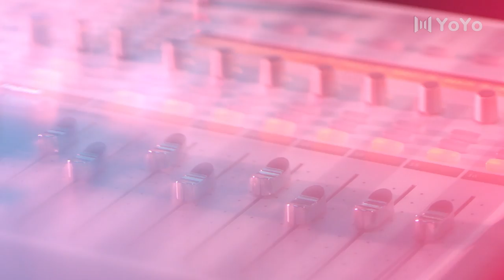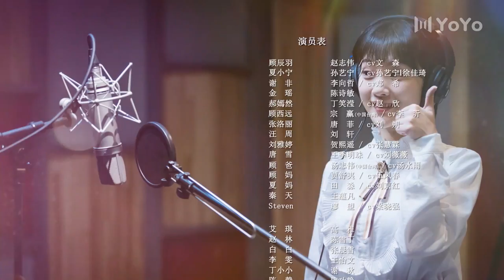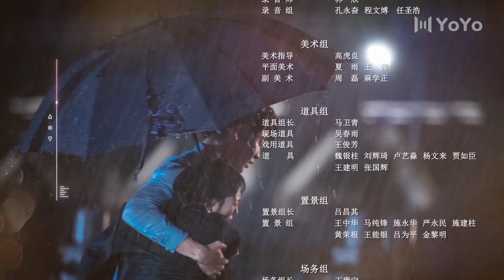【Eng Sub】你听起来很甜 EP 21 | You Are So Sweet (2020)💖（赵志伟，孙艺宁）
《你听起来很甜》首次聚焦配音圈，以配音圈职场新人夏小宁(孙艺宁饰)为切入点，讲述了她阴差阳错的被隐藏身份的圈内大神顾辰羽(赵志伟饰)招为助理，由于俩人的信息不对等造成了一系列啼笑皆非的误会，却也让夏小宁走到了漩涡的中心。正当她努力在职场站稳脚跟的时候，巧合之下帮霸道总裁谢非(李向哲饰)赶走一只狗后，作为另一个配音大神“谢无常”的谢非也对夏小宁展开了狂热的追求。刚刚与顾辰羽达成和解并且感情升温的夏小宁在两位圈内大神的追逐之下会作何抉择?而她的职业生涯又该如何成长?